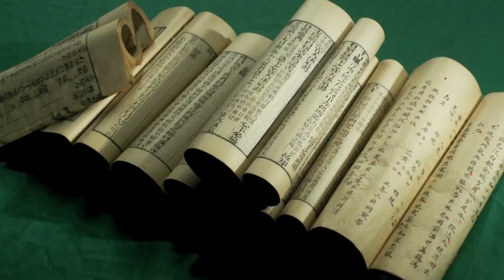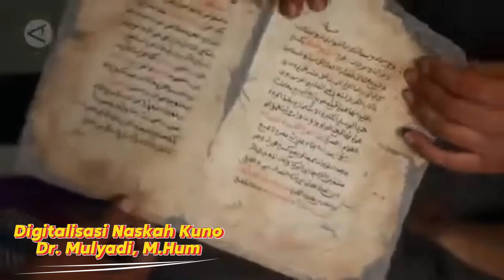Digitalisasi Naskah Kuno Dr. Mulyadi, M.Hum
Digitalisasi Naskah Kuno Dr. Mulyadi, M.Hum, Minggu, 6 Oktober 2024